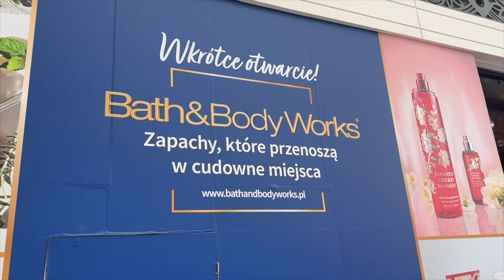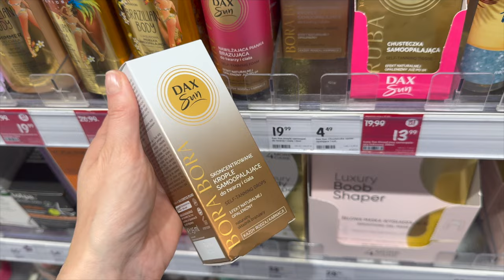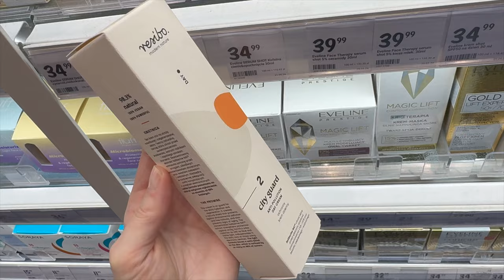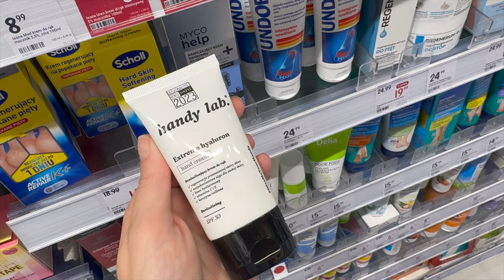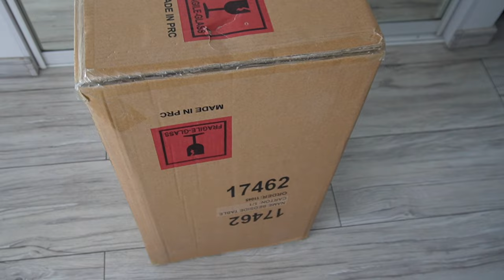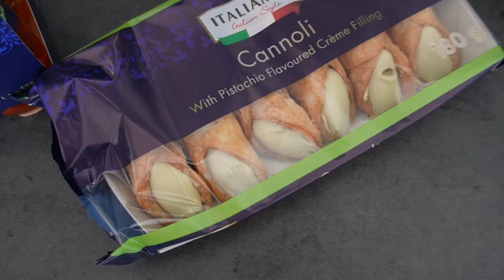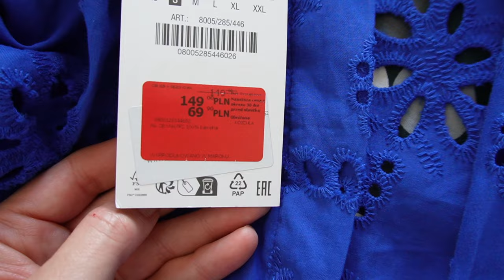SZYBKI PRZEGLĄD Z ROSSMANNA🧴 NOWY MEBEL W DOMU🪑 CO KUPIŁAM W ZARZE NA WYPRZEDAŻACH❓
‼️ Muzyka w filmie:
ES_Song: ES_7 AM
ES_Song: Sunshine After Rain